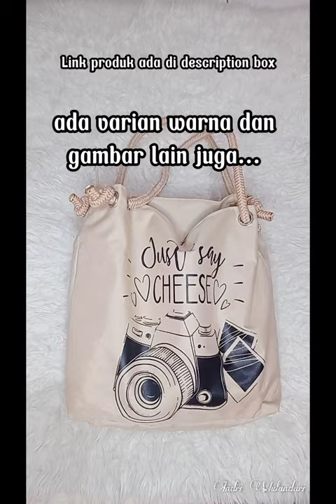Unboxing Totebag 30ribuan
haaiii assalamu'alaikum

Kali ini aku mau unboxing totebag 30 ribuan yang aku beli di shopee...